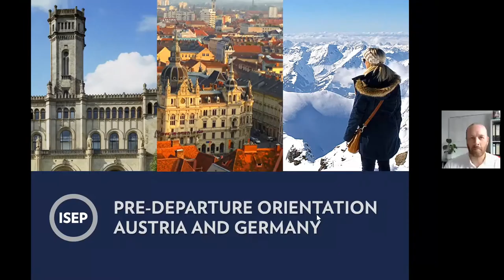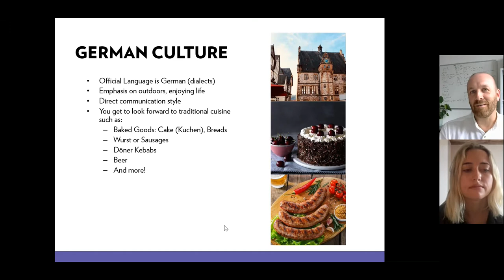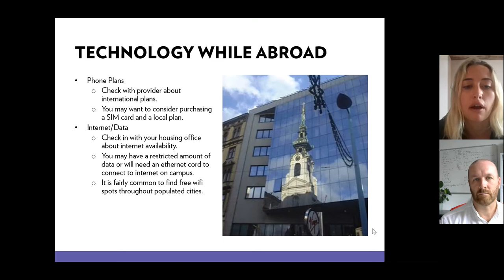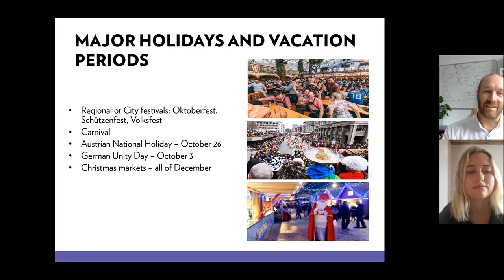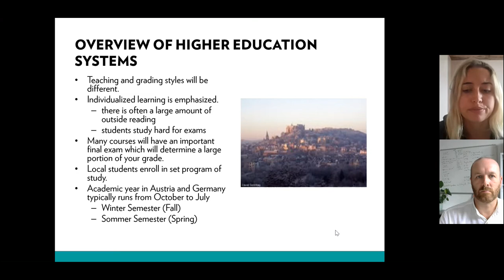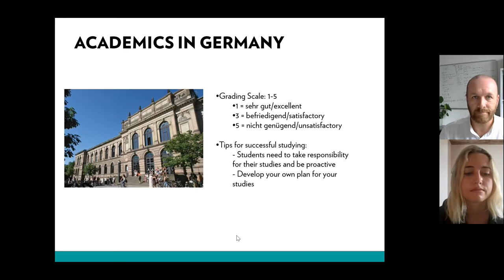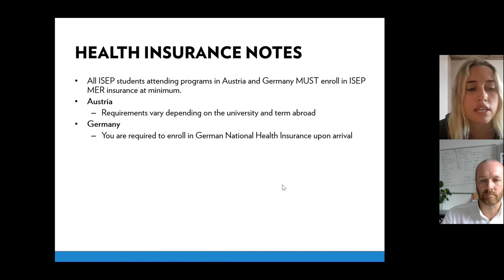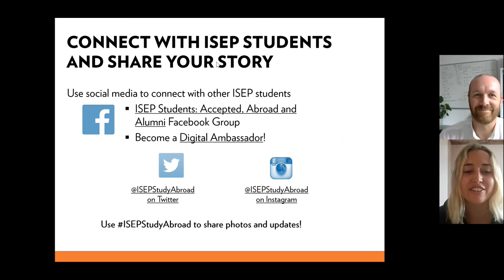Austria & Germany Pre-Departure Orientation